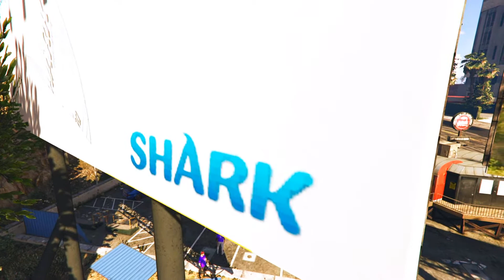MEET CAR STANCE CAR MEET BRASIL ENCONTRO DE CARROS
▬▬▬▬▬▬▬▬▬▬▬ஜ۩۞۩ஜ▬▬▬▬▬▬▬▬▬▬▬▬▬
▓▓▓▒▒▒░░░░ LEIA A DESCRIÇÃO DO VÍDEO!!! ░░░░▒▒▒▓▓▓
▬▬▬▬▬▬▬▬▬▬▬ஜ۩۞۩ஜ▬▬▬▬▬▬▬▬▬▬▬▬▬
GRUPO DO CANAL CHAMPZ GAME SEJA BEM VINDO

Minhas Psn
Minha PSN PS4 ... CHAMPZGAME98
PSN PS3 ... Ch4mPz-m1LGr4u

▬▬▬▬▬▬▬▬▬▬▬ஜ۩۞۩ஜ▬▬▬▬▬▬▬▬▬▬▬▬▬
↘↘↘↘↘↘↘↘↘↘↘↘↘ FOXITU NETWORK  ↙↙↙↙↙↙↙↙↙↙↙↙↙↙↙↙↙↙

▬▬▬▬▬▬▬▬▬▬▬ஜ۩۞۩ஜ▬▬▬▬▬▬▬▬▬▬▬▬▬
↘↘↘↘↘↘↘↘↘↘CONTAS UPADAS SHEILA GTA ↙↙↙↙↙↙↙↙↙↙↙↙

(PS3, PS4, XBOX360, XBOXONE)

▬▬▬▬▬▬▬▬▬▬▬ஜ۩۞۩ஜ▬▬▬▬▬▬▬▬▬▬▬▬▬
↘↘↘↘↘↘↘↘↘↘COMANDO DO GTA 5 ONLINE↙↙↙↙↙↙↙↙↙↙↙↙↙

▬▬▬▬▬▬▬▬▬▬▬ஜ۩۞۩ஜ▬▬▬▬▬▬▬▬▬▬▬▬▬
↘↘↘↘↘↘↘↘↘↘CLAN´S BATTLEFIELD 4↙↙↙↙↙↙↙↙↙↙↙↙↙

▬▬▬▬▬▬▬▬▬▬▬ஜ۩۞۩ஜ▬▬▬▬▬▬▬▬▬▬▬▬▬
↘↘↘↘↘↘↘↘↘↘↘↘↘CANAIS PARCEIROS↙↙↙↙↙↙↙↙↙↙↙↙↙

▬▬▬▬▬▬▬▬▬▬▬ஜ۩۞۩ஜ▬▬▬▬▬▬▬▬▬▬▬▬▬
▬▬▬▬▬▬▬▬▬▬▬ஜ۩۞۩ஜ▬▬▬▬▬▬▬▬▬▬▬▬▬